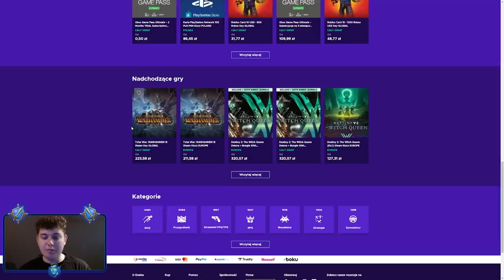⭐ WYGRALIŚMY EVENT FIGHT FOR LOVE + ogłoszenie zwycięzców 3000 grzybów ⭐ SHAKES & FIDGET ⭐ N3UTR4L ⭐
Siemanko!
W dzisiejszym odcinku ostatnie słowa odnośnie eventu Fight for Love + ogłoszenie zwycięzców grzybków.
Miłego oglądania!